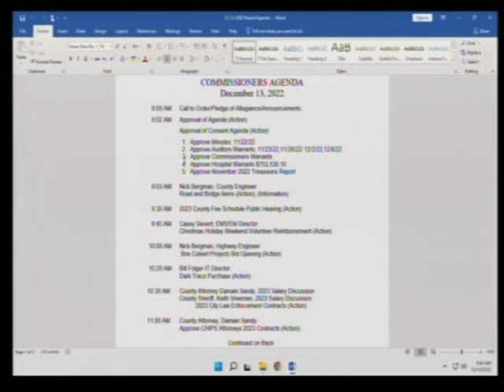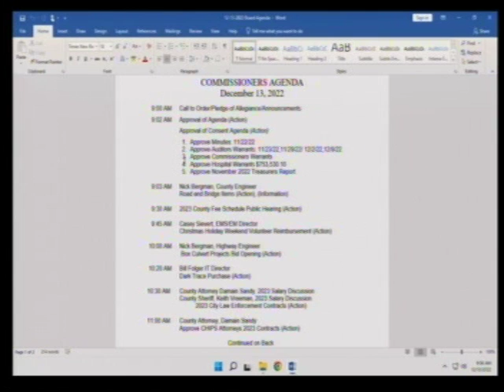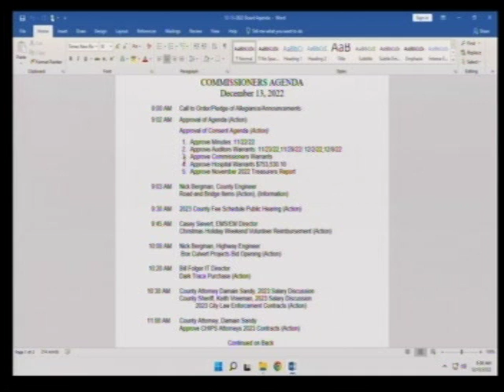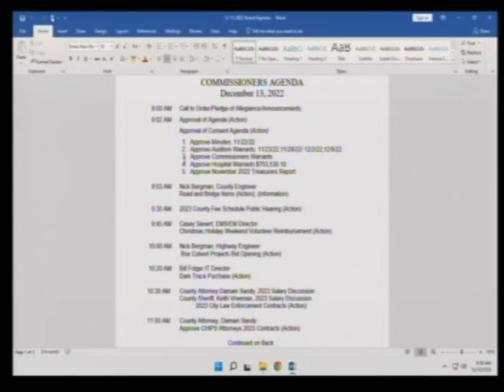12/13/2022 Part 1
Pipestone County Board of Commissioners'